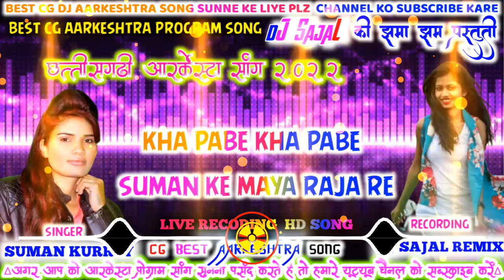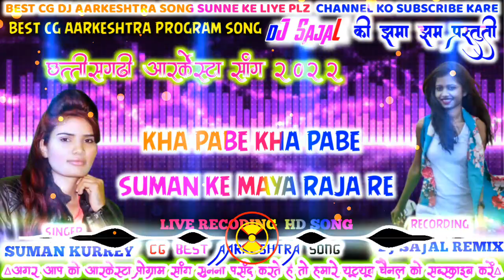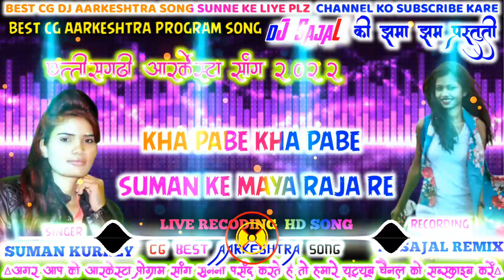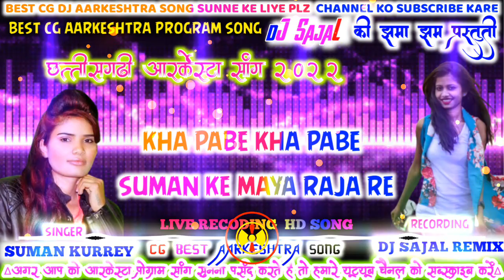KAHA PABE KAHA PABE SUMAN KE MAYA RAJA RE||कहा पाबे कहा पाबे सुमन के माया राजा रे||SUMAN KURREY PGM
mp3 link:-.

singer:-suman KURREY
recording:-dj sajal
visual:-dj sajal

thanxx 4 watching my videos